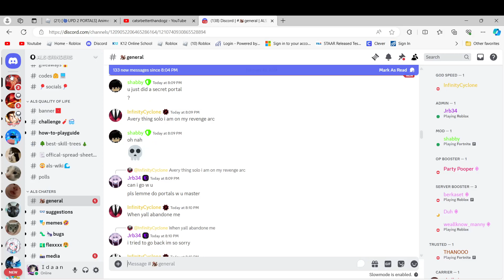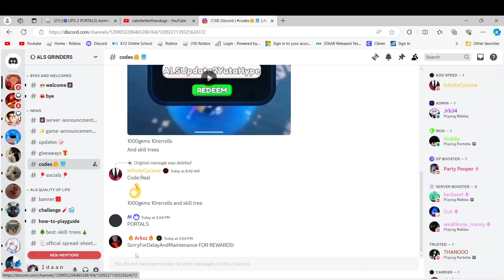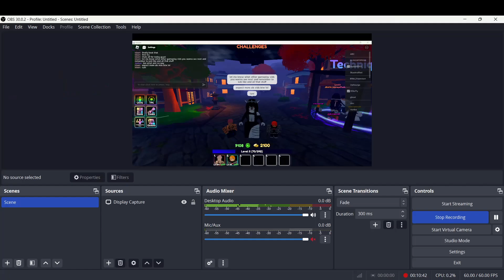ANIME LAST STAND NEW UPDATE!? (NEW CODES)